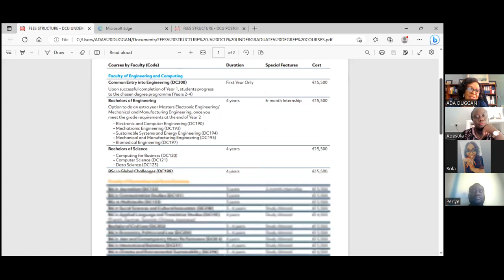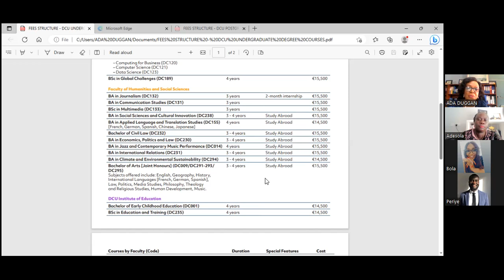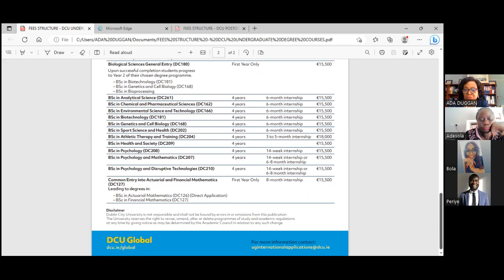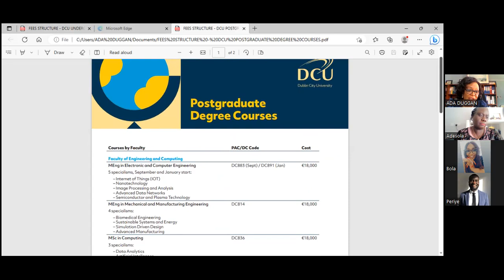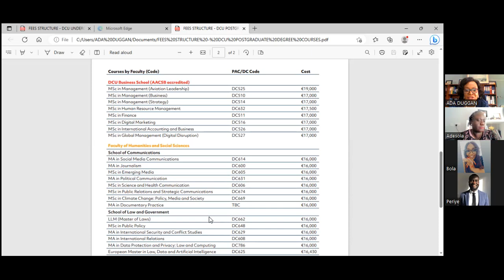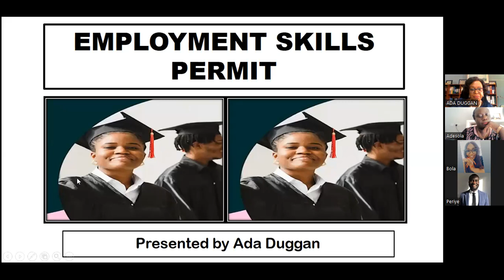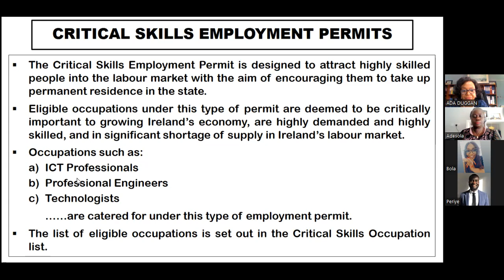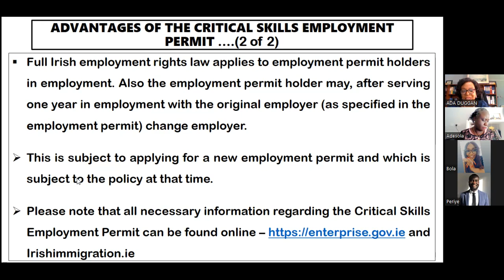Meet the Recruiters of Dublin City University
FAQ Session
LIABILITY
Please note that the information that we give is not advice but what we know to the best of our knowledge. Hence, kindly contact all relevant body(ies) before taking a decision